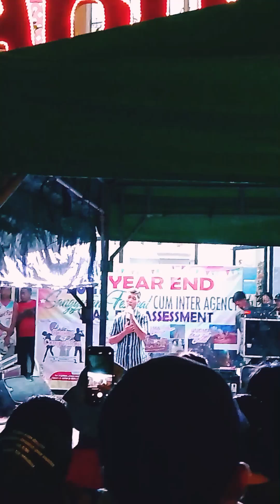Finalist Singing Contest Barugo _4th Place lang ako